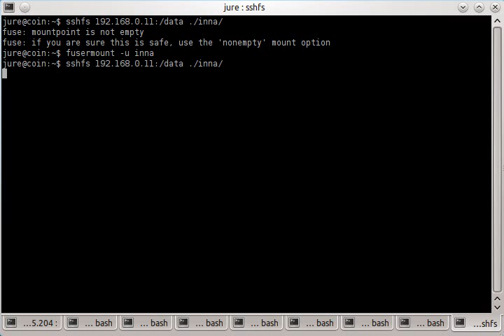readline reverse history search